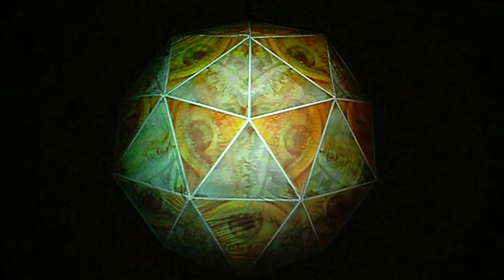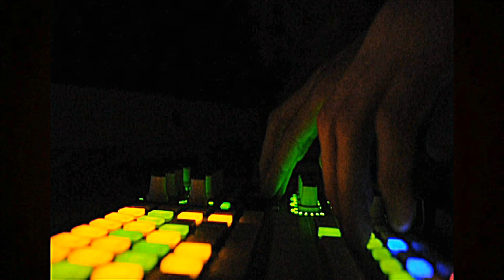Genome 001 featuring Autopilot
Hey everyone, this is the first proper documentation of my project Genome which is an interactive vjing projection mapping sorta thing if you have any questions about it don't hesitate to ask and I hope you all enjoy!

Software and hardware used - Modul8 and an Akai APC40